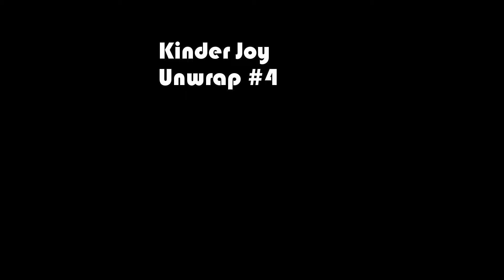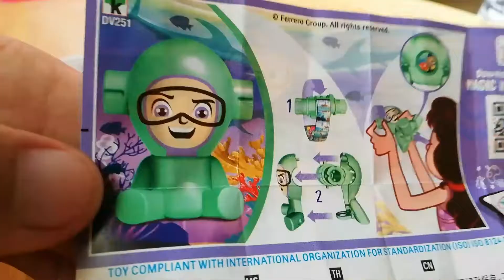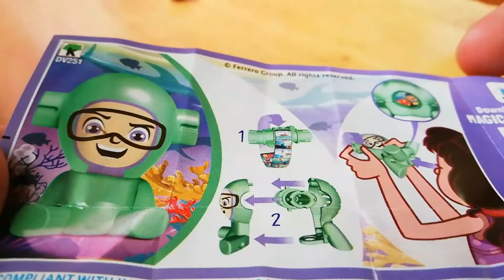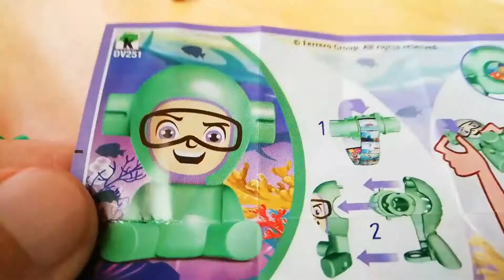kinder joy unwrap #4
unwrap kinder joy. Another surprise Toy.